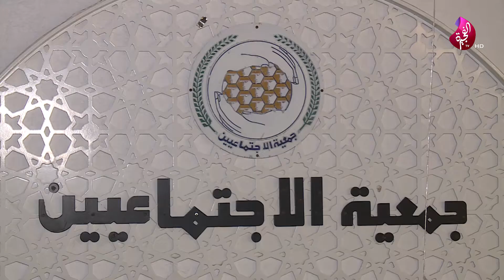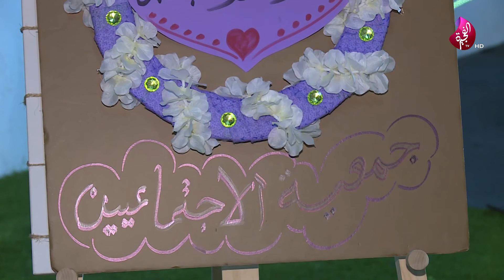انطلاق فعاليات مهرجان وسع صدرك التابع لجمعية الاجتماعين الإماراتية